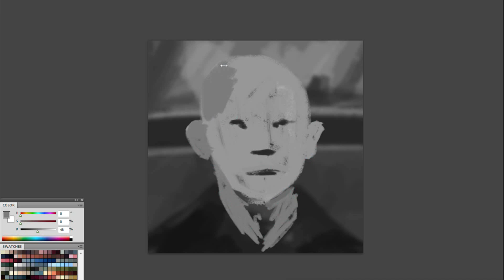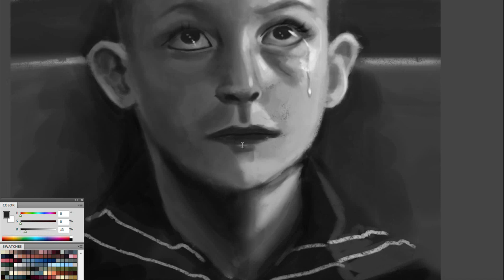Woodkid Study by Nyra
Reference image taken from the video of: Woodkid - I LOVE YOU
Recording Software: Camstudio
Image: